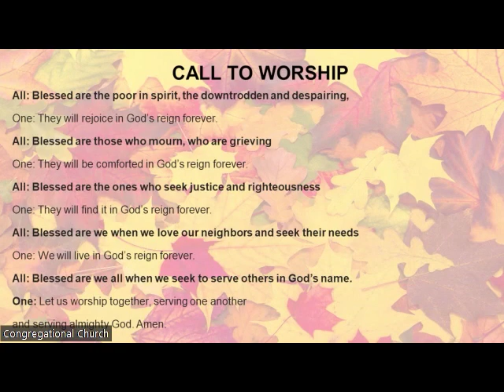CCMI Service November 5, 2023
Readings: Matthew 5: 1-12 (NRSVUE) and The New Beatitudes for a Hurting World by Nadia Bolz Weber